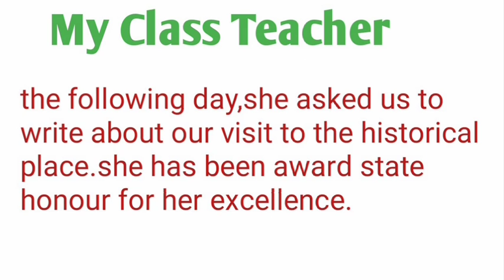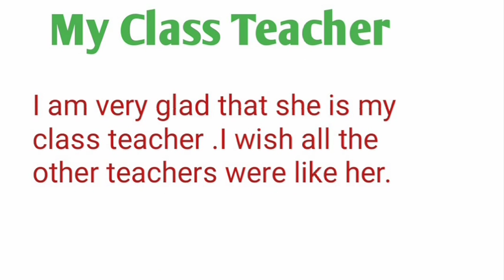essay on class teacher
odia vidyalaya
odia bidyalaya
My favourite Class Teacher Eassy in English | my favourite Class Teacher Eassy | my favourite Class Teacher | Class Teacher Eassy in English